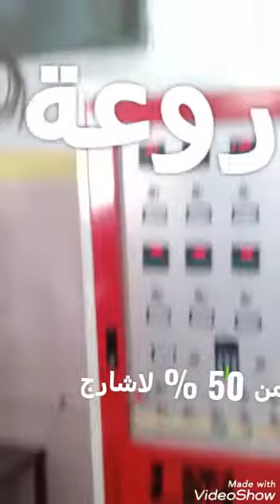المشاريع الصناعية الصغيرة والمتوسطة الناجحة جداً في الجزائر، غير مكلفة، و مربحة جداً LM-MACHINERY